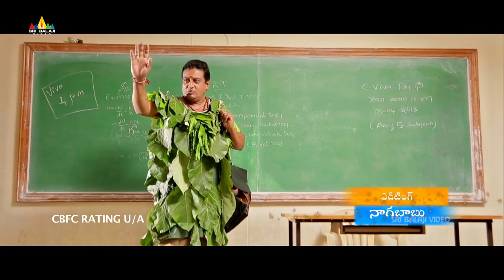21st Century Love Movie Trailer | Gopinadh, Vishnupriya | Sri Balaji Video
Watch & Enjoy 21st Century Love Movie Trailer.